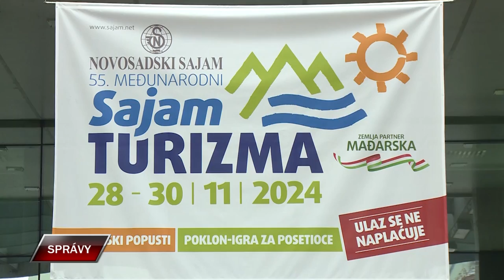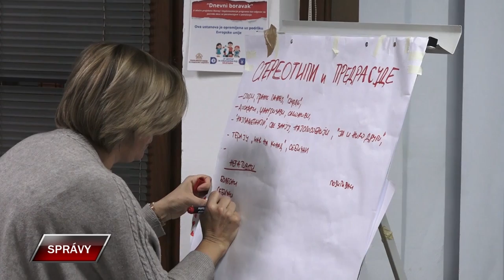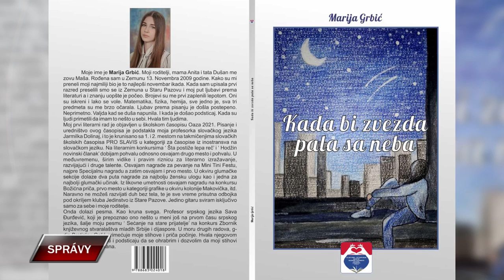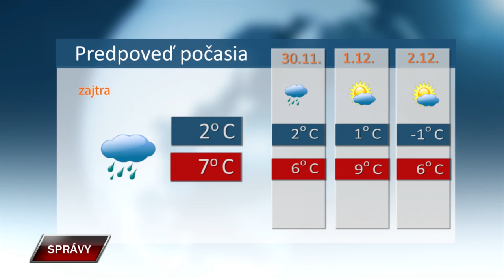SPRAVY 28 11 2024